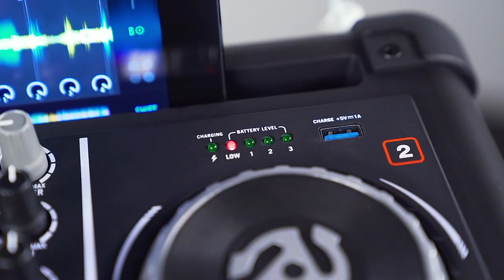NUMARK PARTY MIX PRO : contrôleur tout en un (vidéo de La Boite Noire)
Le contrôleur NUMARK PARTY MIX PRO embarque également un haut parleur et un jeu de lumière pour une autonomie complète pour vos soirées.

Les contrôleurs Numark délivrent toutes les fonctions nécessaires aux DJ professionnels et amateurs pour animer leurs soirées avec des fonctionnalisés modernes et performantes.

FICHE TECHNIQUE
- Contrôleur DJ 2 voies
- Section de mixage avec crossfader, faders de volume, EQ 2 bandes et potentiomètres de gain
- Boutons de navigation dans la bibliothèque musicale
- Jogs ultra-sensibles avec mode scratch
- Faders de pitch linéaires
- Boutons Cue, Sync, Play/Pause dédiés
- 4 pads par voie avec modes Cue, Loop, FX et Sampler
- Carte audio intégrée avec sorties master et casque mini-jack 3,5 mm
- Inclut logiciel Virtual DJ compatible Mac ou PC
- Compatible iOS 9.3 ou supérieur, application DJ Player incluse (adaptateur Apple pour caméra ligthning vers USB 3 vendu séparément)
- Éclairage LED dynamique avec plusieurs modes de fonctionnement
- Haut-parleur de 8" et tweeter à large dispersion
- 40 watts de puissance RMS
- Batterie rechargeable longue durée intégrée
- Port de chargement USB
- Connectivité Bluetooth pour diffuser votre musique sans fil depuis n'importe quel dispositif audio compatible
- Entrée auxiliaire minijack 3,5 mm et microphone jack 6,35 mm avec commandes de volume
- Sorties link et casque minijack 3,5 mm pour connecter un casque ou une enceinte
- Poignée télescopique et roues intégrées pour faciliter le transport